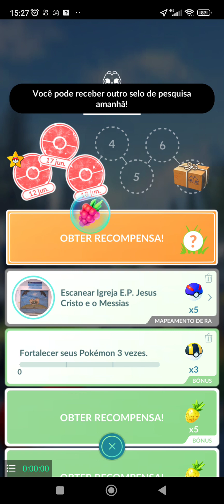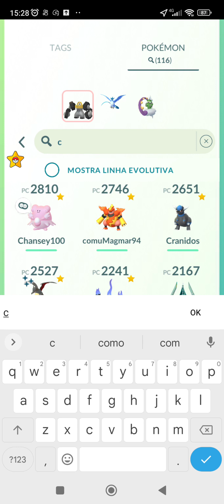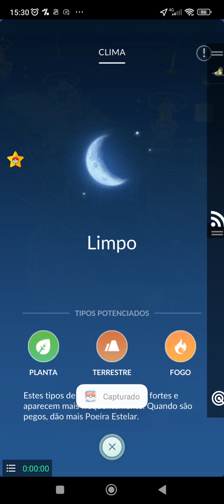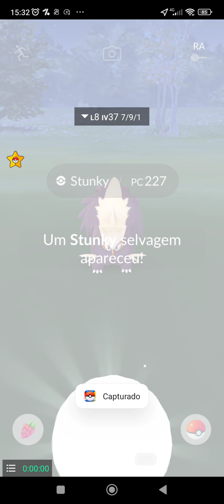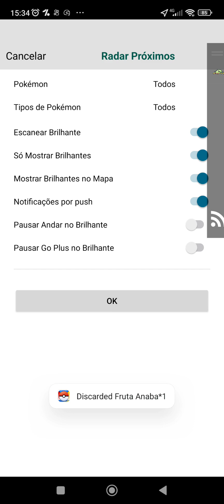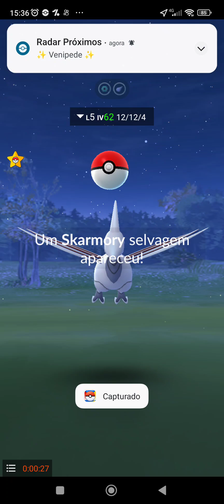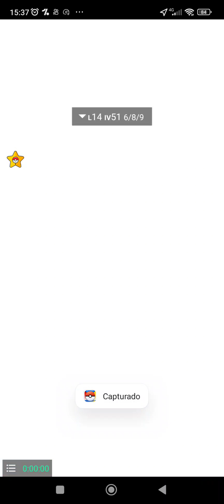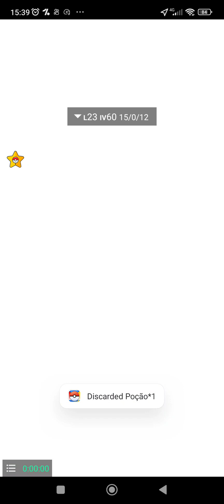Pokémon GO - Farmando XP e indo atrás de Pokémon Shiny's pt.1